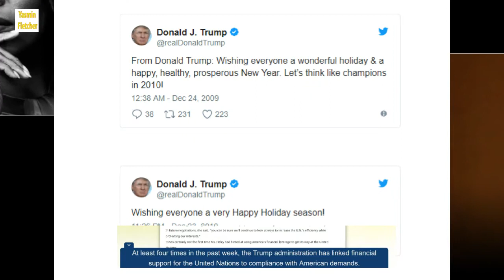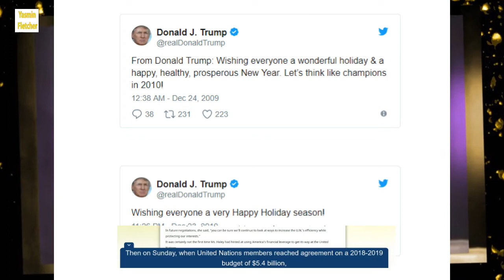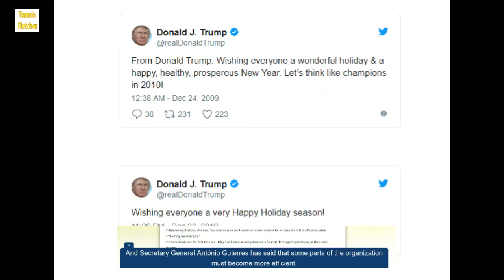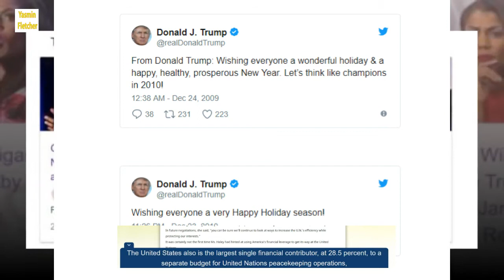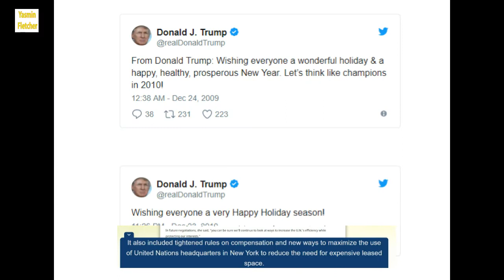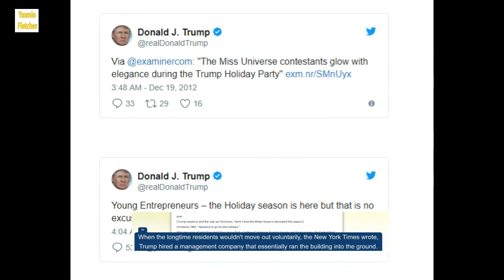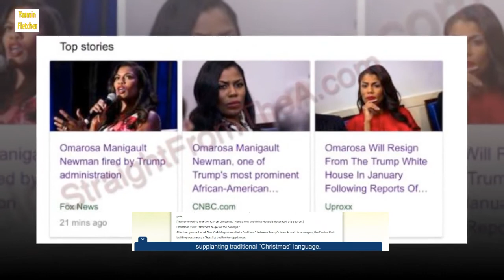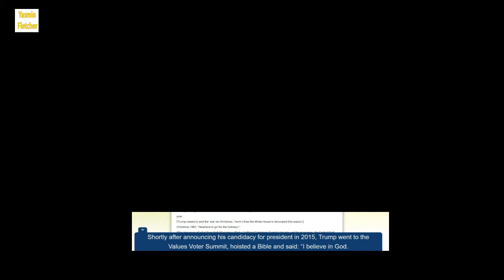Taking Credit for U N Budget Cut, Trump’s Envoy Hints at More to Come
First President Trump and his ambassador, Nikki R. Haley, fumed that all countries with seats on the Security Council except the United States had opposed American recognition of Jerusalem as Israel’s capital and his decision to put the United States Embassy there.

Then Mr. Trump dared the General Assembly to follow the Security Council’s example. “Let them vote against us,” he said. “We will save a lot.”

When the General Assembly voted 128 to 9 against the Americans, Ms. Haley said she would take names and remember them the next time the United States was asked for financial help from members who disagreed with its stance on Jerusalem.

The vote against the United States, she said, would make a difference “on how we look at countries who disrespect us at the U.N.”